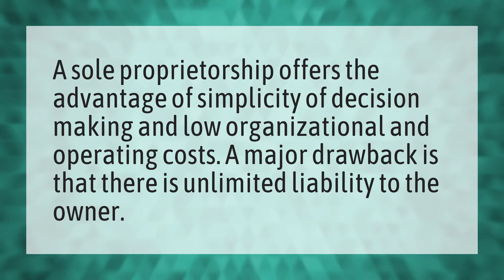What advantages does a sole proprietorship offer?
Bussin • What advantages does a sole proprietorship offer?